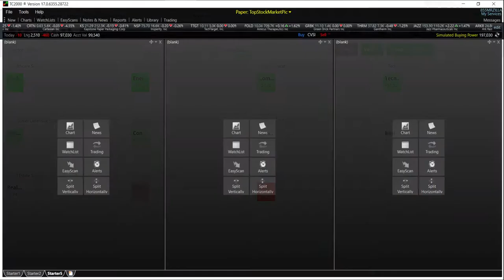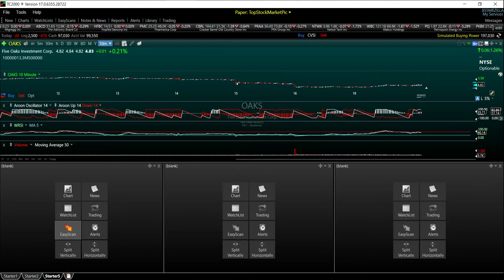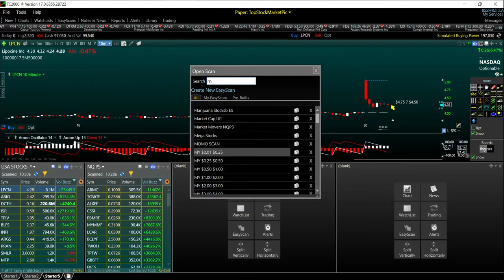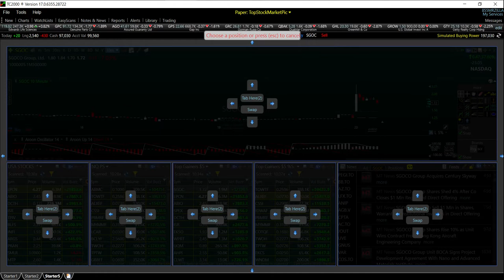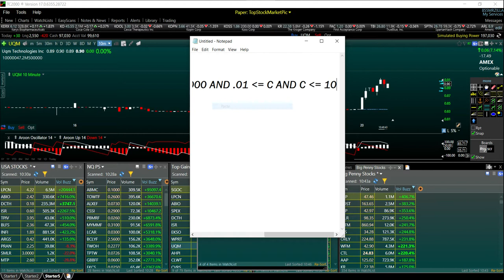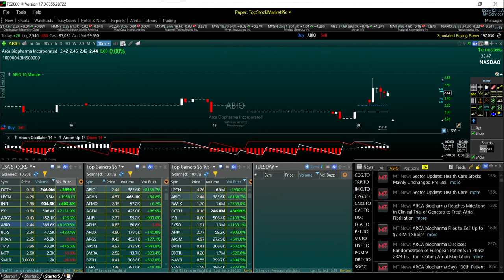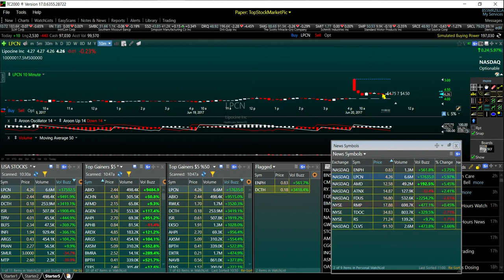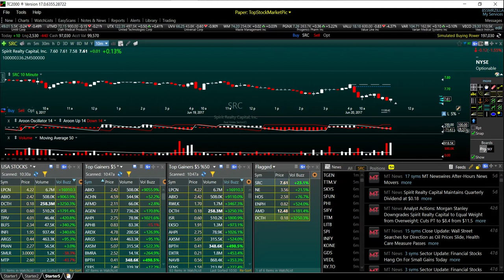Building a custom layout 6 20 2017